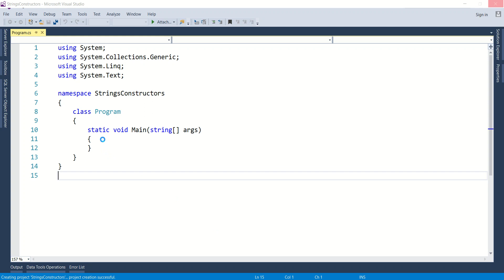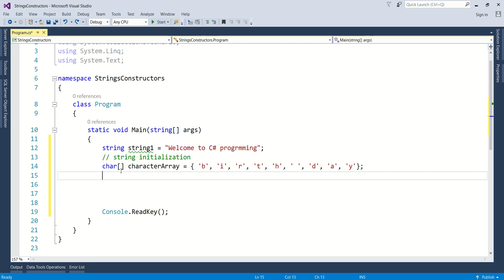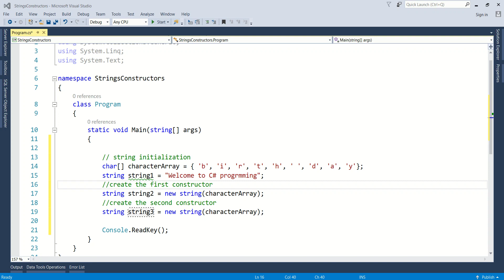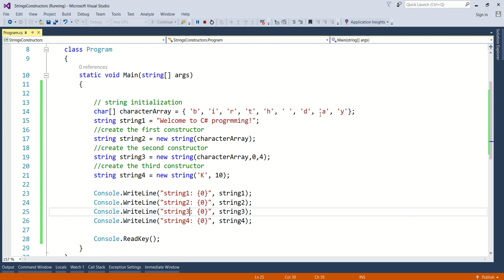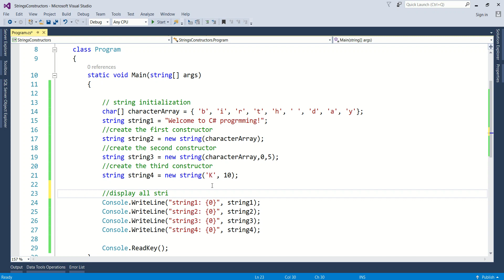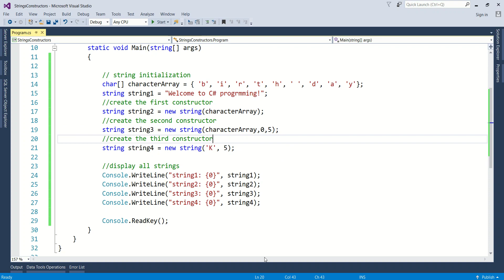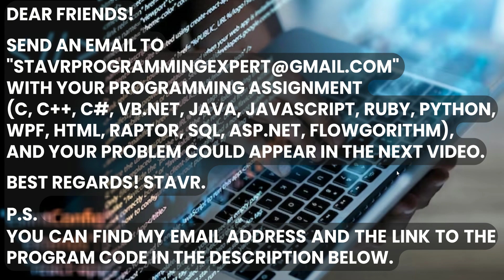Demonstrating string class constructors in C#.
The student task:
C# Fundamentals of Characters and Strings

Demonstrates three of class string’s constructors.